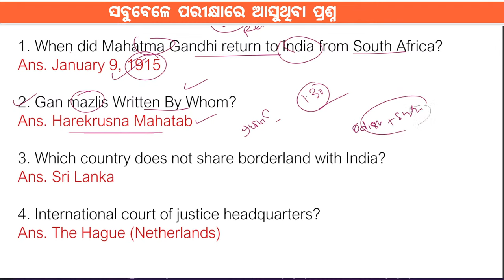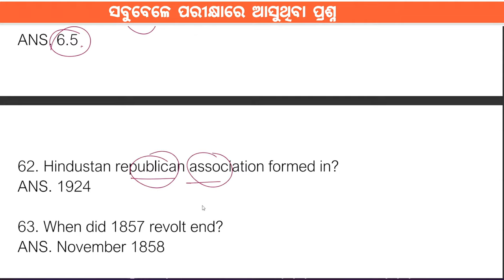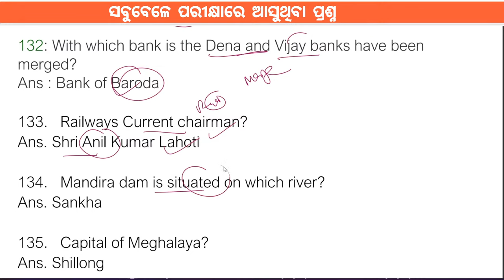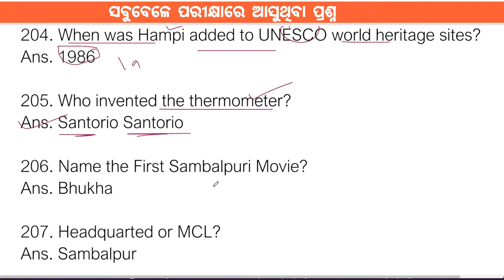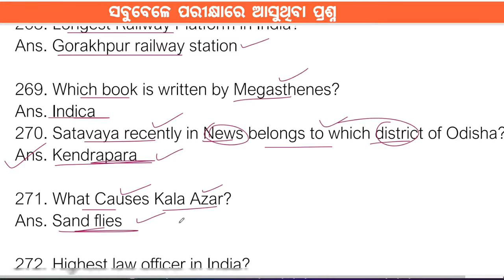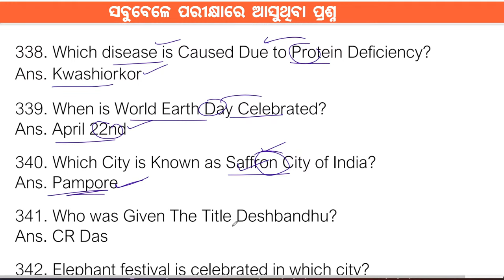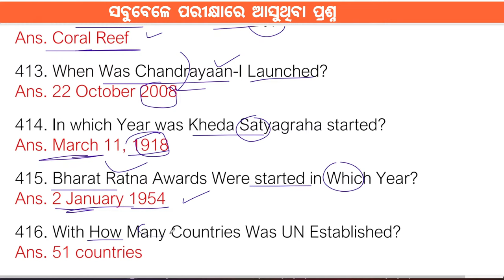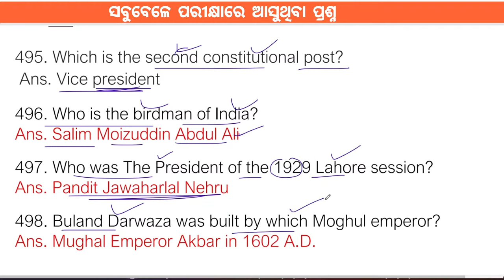500+ General Knowledge Questions | Forest Guard, Fireman OSSSC, Junior Teacher Exam Preparation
This video contains over 500 important general knowledge questions covering topics like history, geography, science, politics and current affairs that are asked in exams like Odisha Forest Guard, OSSSC and Junior Teacher.

I have included various types of GK questions like fill in the blanks, true/false, matching, identification to test different abilities. Detailed explanations are provided for all answers so you learn from your mistakes.

General awareness is a crucial part of these recruitment exams and many candidates lack adequate preparation in this area. Going through such a large bank of practice questions will help strengthen your GK base significantly.

The questions cover both national as well as Odisha state level GK to prepare you for questions from these topics. Time yourself while taking this mock test to get accustomed to the exam pattern.

Make notes of topics you are weak at and study them further. I hope this 500+ General Knowledge question video aids your exam preparation. Share your feedback in the comments below. All the best!
Odisha Forest Guard exam preparation,
OSSSC exam preparation,
Junior Teacher recruitment exam preparation,
Odia grammarmock test,
Odia grammar practice questions,
General knowledge for Odisha exams,
Current affairs questions for Odisha exams,
GK questions for Odisha Forest Guard,
500+ GK questions video,